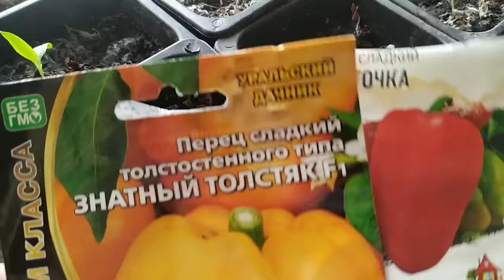Влог Новые идеи Шпалера из бруса Своими руками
Дорогие, друзья! Кому интересны попетельные мастер классы